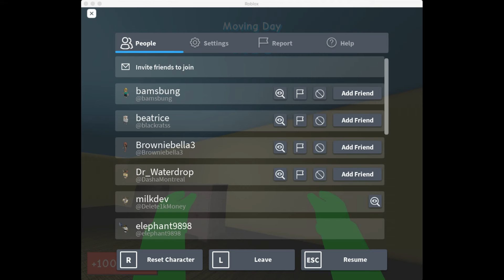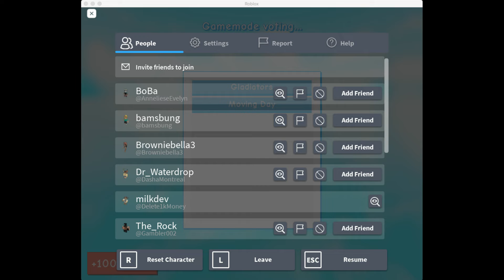the roblox "future"